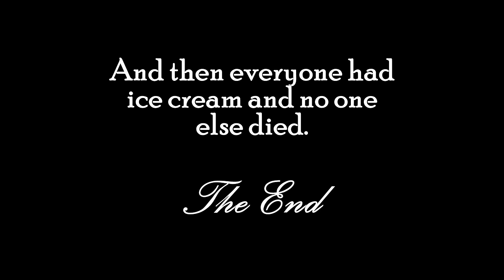The GMod Idiot Box: Episode 13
This episode took one full month to make, which is actually amazing considering the amount of resources and effort that went into this one.  During the day job suspension period, I was able to work full time on this episode, so this was a particularly special video to me.

For those of you curious about the day job situation, I work security, which you need a license to do.  Back in April, my security license was denied when my background check revealed a speeding ticket on my record.  In order to get the license back, they have to review my case docket which proves the case has been resolved already over a year ago.  After weeks and weeks of dealing with several departments dragging their heels and our extremely incompetent mail carriers putting items in the wrong goddamn mailboxes, things should finally be sorting itself out soon.

Also, the breakable prison map was custom made for this episode by Menderza.  It was not a publicly available map.

-- Music used --
00:06 :  Heaven & Earth - Two Steps from Hell
00:46 : Happy Gru - Despicable Me OST
00:58 : What Planet Is This? - Cowboy Bebop Movie OST
01:40: Come on! - Lost Without Cause
02:09 : Bell Gargoyle - Dark Souls OST
02:55 : DLZ - TV on the Radio
03:22 : St.John's Dairy - Telltales The Walking Dead OST
03:47 : Take us Back - Alela Diane
03:51 : Lower Afterlife - Mass Effect 2 OST
04:20 : Mario Party 3 Victory Fanfare
04:23 : Noveria - Mass Effect OST
04:31 : Combat Theme - Mass Effect 2 Overlord DLC OST
04:52 : Animal Fair - ?
05:16 : In Between - Laurent Courbier
06:26 : Majula - Dark Souls 2 OST (warped in editing)
06:33 : Tanker Deck A Crew's Quarters - Metal Gear Solid 2 OST
07:05 : Earthlight - Einhander OST
07:45 : Welcome to Markov Geist - Frozen Synapse OST